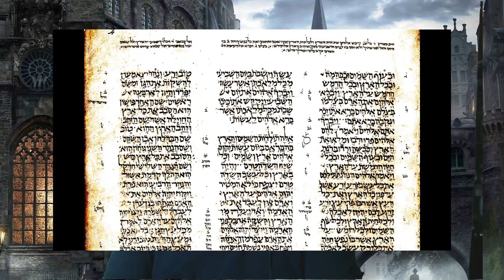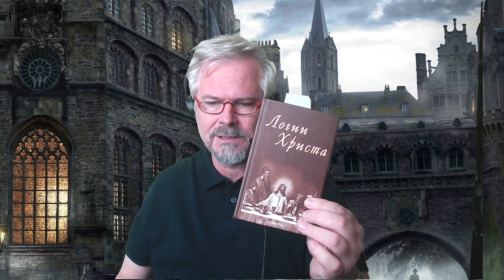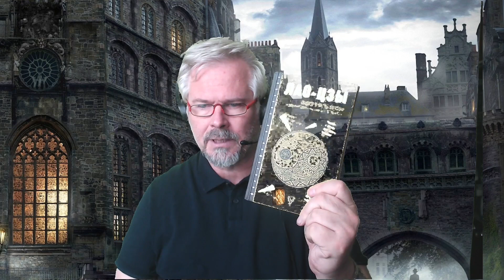О сложности переводов священных текстов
Переводы Библии и Дао де Цзин. В чем сложность.